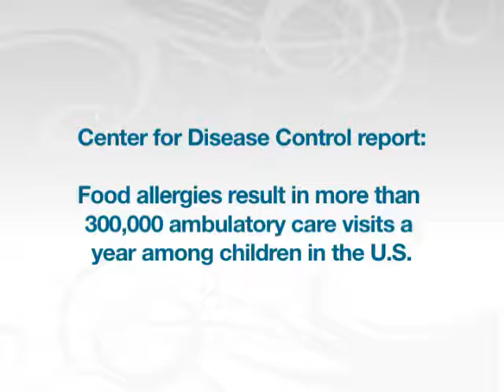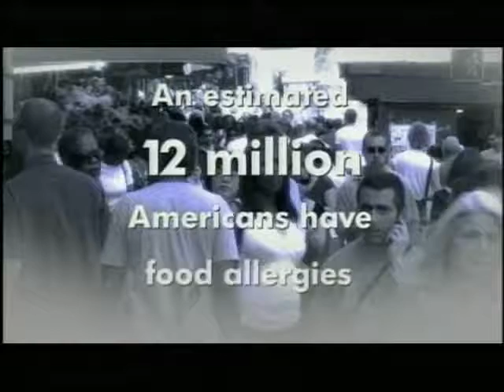Food Allergy Awareness for Parents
Our hosts will meet a family who lost their son because he was allergic to peanuts.  They will share their story and tell other parents ways to keep their children safe.